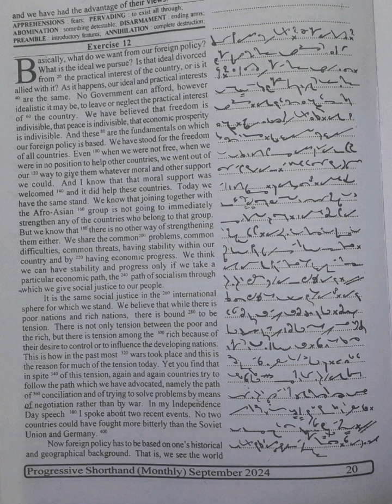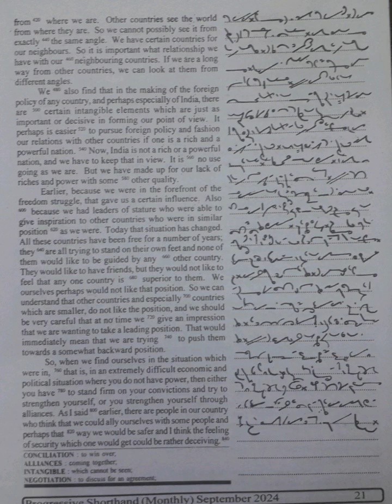80 WPM | Exercise No.12 | English Shorthand | Progressive Magazine (September 2024)